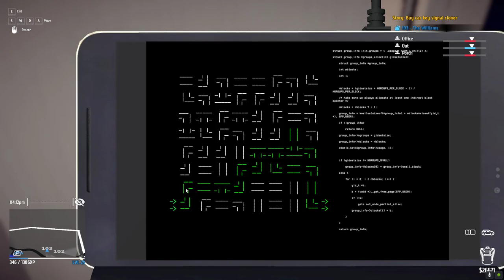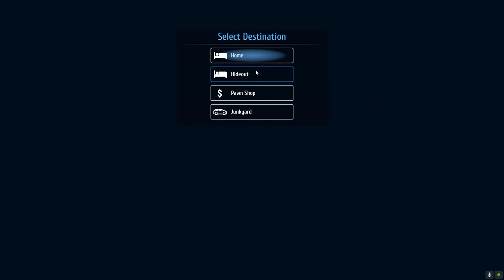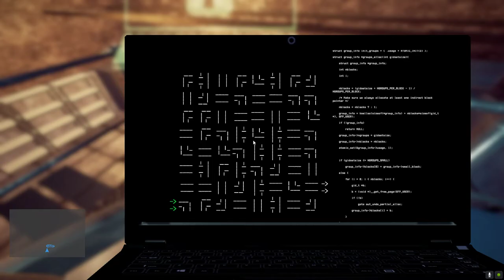Thief Simulator Part 15 SirStealAlot Acquire A Vulcan Spectre